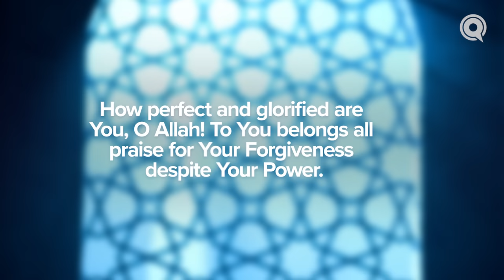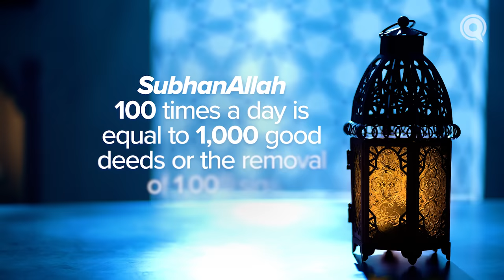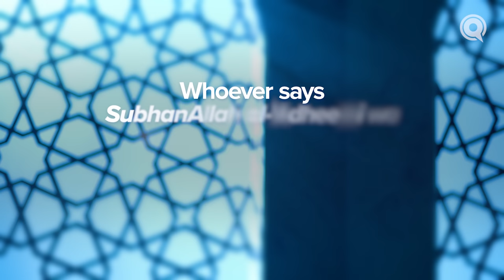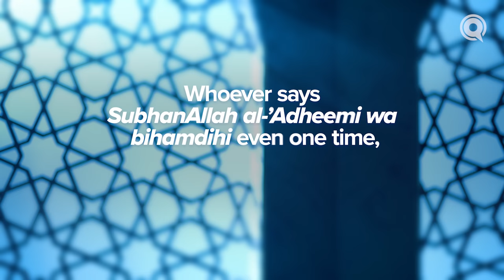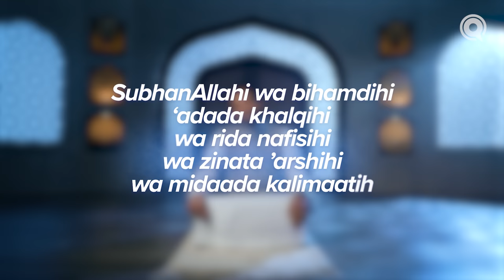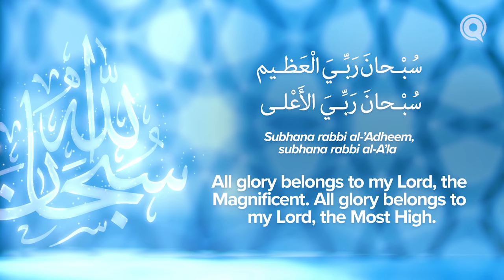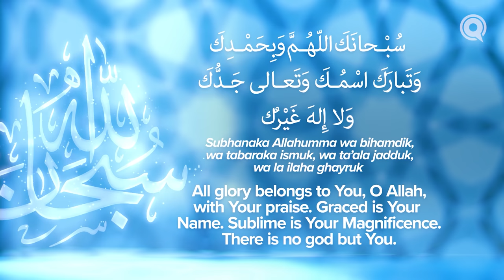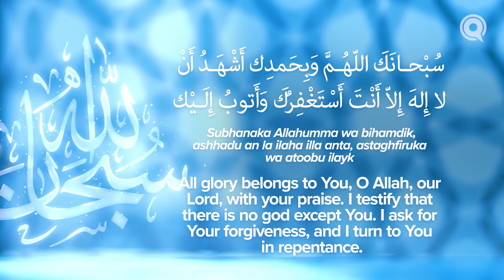The Meaning of SubhanAllah | Ep. 1 | Deeper into Dhikr with Dr. Omar Suleiman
SubhanAllah—glorious is Allah! This phrase negates any associations with Allah, speaks to the wonder of His creation, alleviates stress and removes sins. Learn more about what Rasulullah (s) taught us about this encompassing phrase of dhikr.